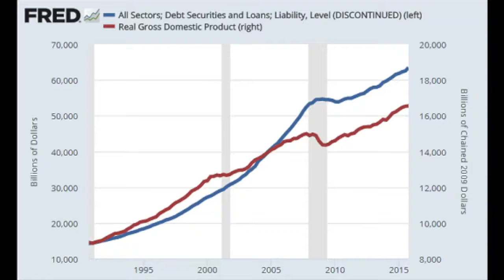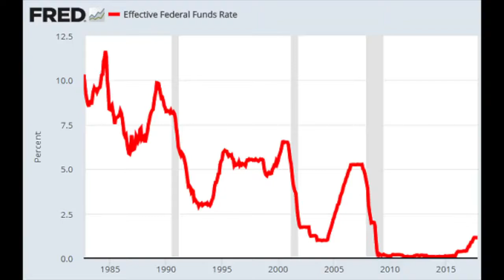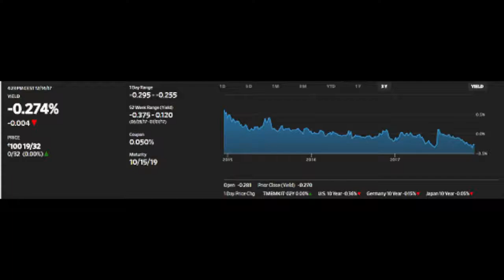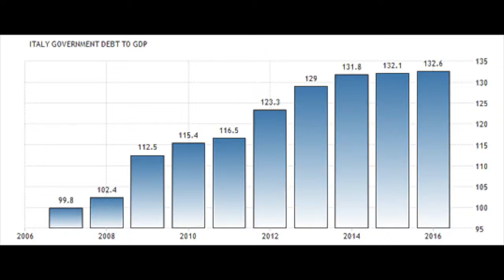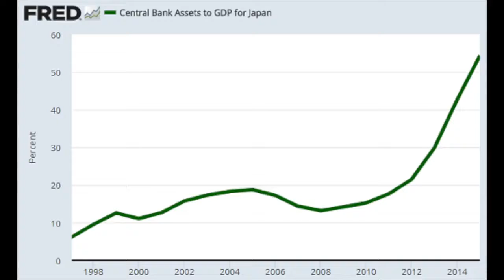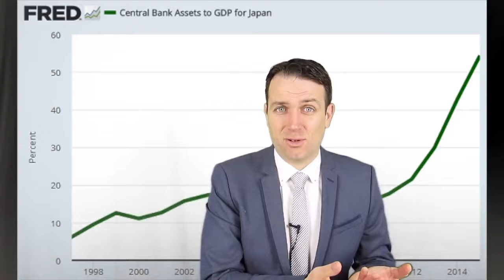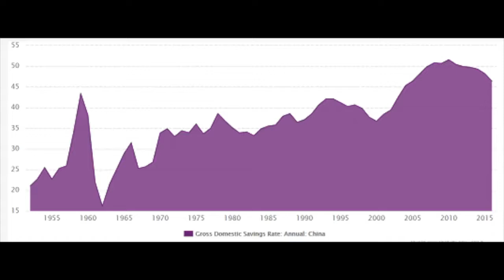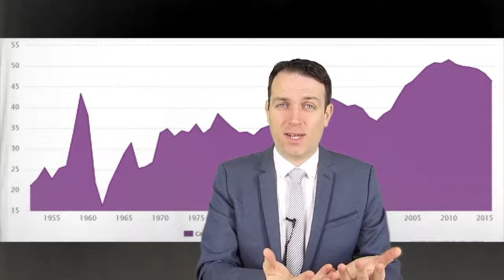Warning of Coming Changes. GLOBAL ECONOMIC RISKS US, EUROPE, JAPAN, UK, CHINA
The risk of an economic or financial collapse are always there. I discuss the financial risks of the US, Europe, Japan, UK (BREXIT) and China to give a perspective of what is going on in this economic environment and where will an eventual financial crisis hit first.
Monetary policies are vary loose and could lead to stock market crashes. It is important to analyze what stock or financial market will crash first in order to position one's investment portfolio properly.